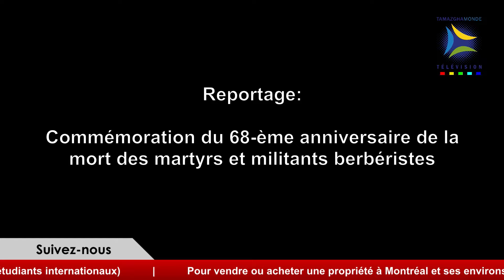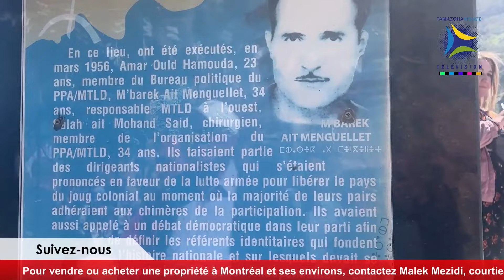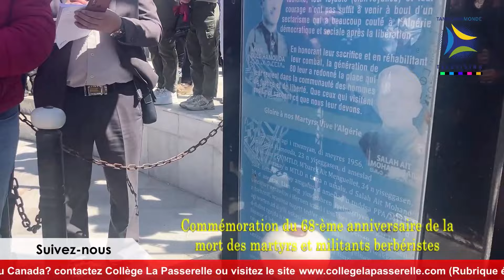🔴 Reportage: Commémoration du 68-ème anniversaire de la mort des martyrs et militants berbéristes